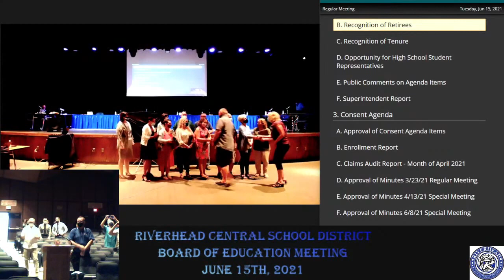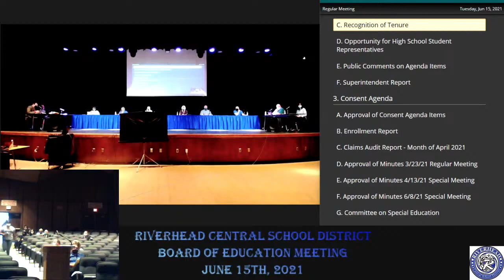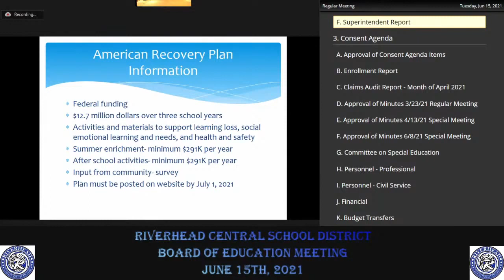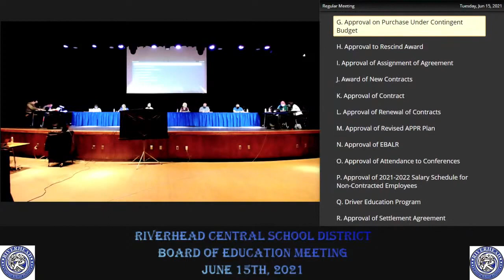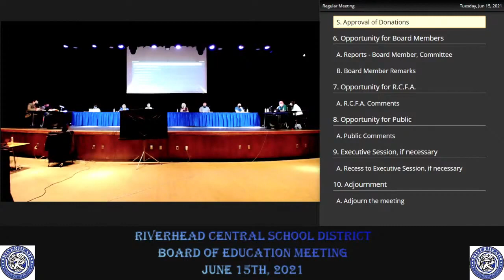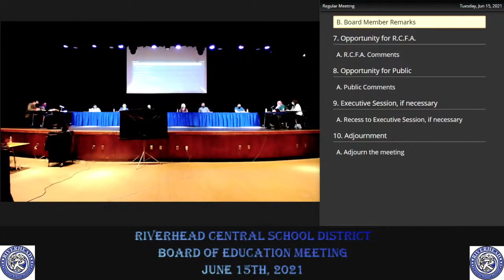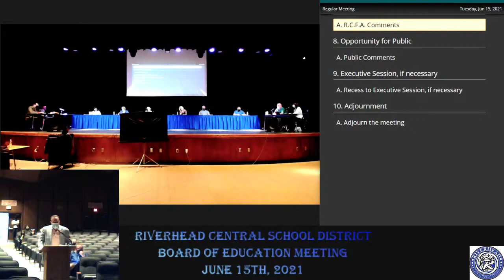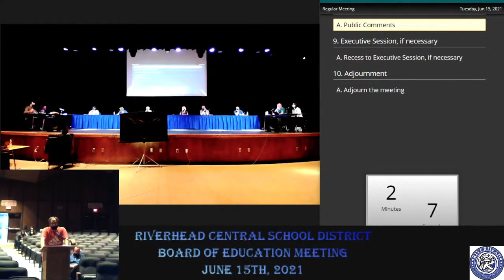RCSD BOE Meeting 06 15 2021